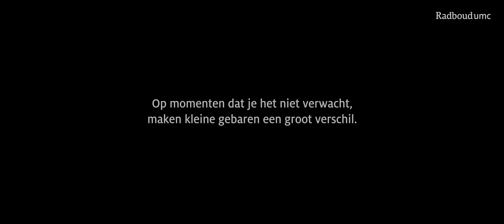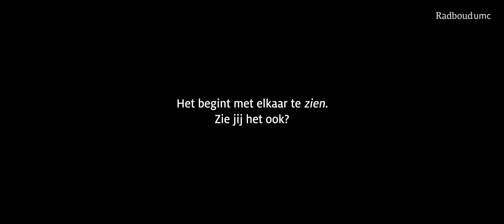Geef vriendelijkheid door | Radboudumc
Bij het Radboudumc vinden we het belangrijk dat iedereen een warm welkom, persoonsgerichte benadering en oprechte aandacht ervaart.
Om de ontwikkeling van interne gastvrijheid te stimuleren, hebben we een inspirerende film laten maken. Zo moedigen we onze collega’s aan om oog te houden voor elkaar en bij te dragen aan de gastvrijheidsbeleving van een ander.